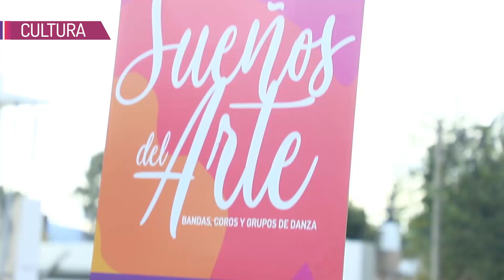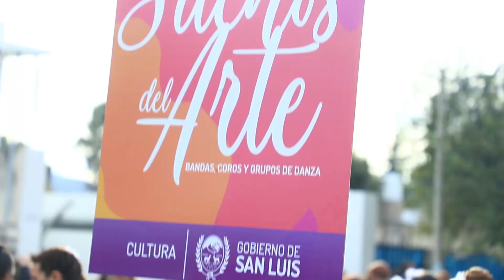Desfile del 25 de Mayo